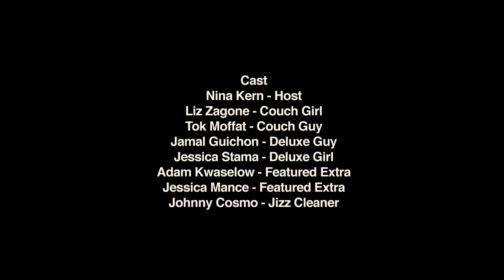Air B and Bang | Comedy Sketch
It's a money maker but let's be honest about whats REALLY going on!

*New Sketch drops every Friday*

Written & Directed by: Dan Garcia

Starring:
Host: Nina Kern
Couch Couple: Liz Zagone, Tok Moffat
Cleaner: Johnny Cosmo
Deluxe Couple: Jamal Guichon, Jessica Stamas
Pool Couple: Adam Kwaselow, Jessica Mance

Crew:
Assistant Director: Jessica Mance
Director of Photography: Peter Bonello
Sound: Jessica Stamas
Boom: Valley D
Editor: Stephen Llorens